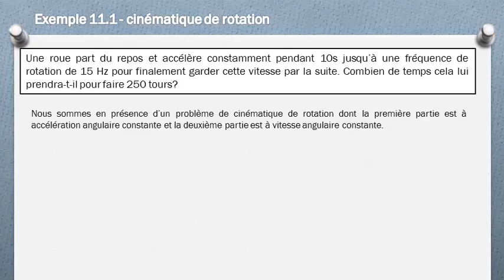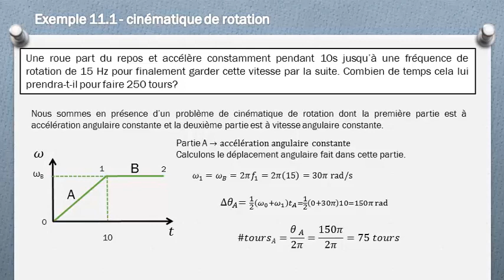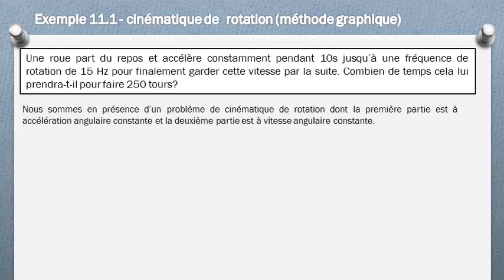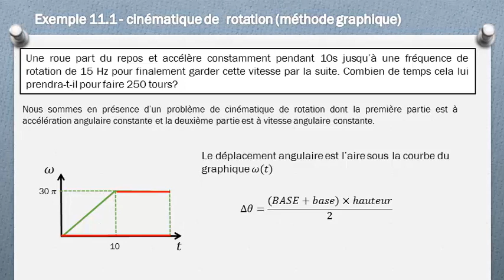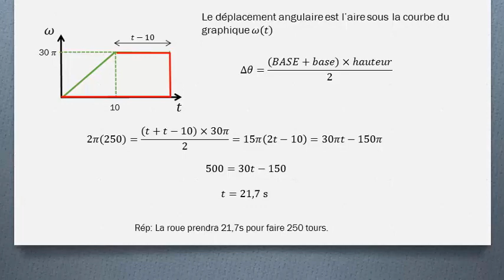La cinématique de rotation (exemple)